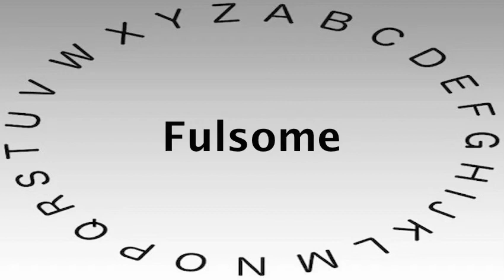SAT Vocabulary Words and Definitions — Fulsome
This video shows you how to say or pronounce Fulsome and gives the definition of Fulsome.

What's your definition of Fulsome?